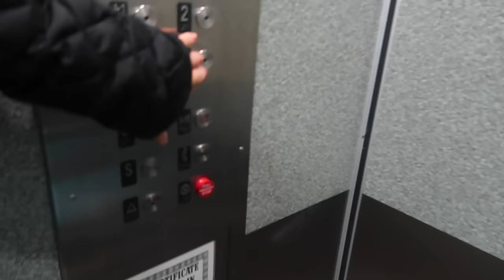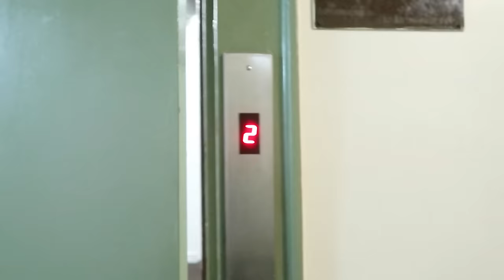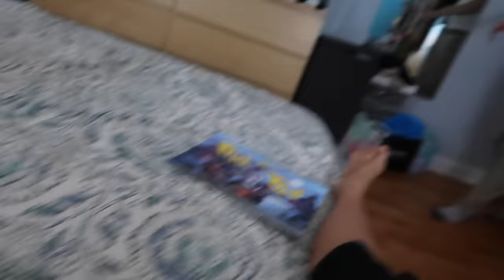GETTING READY FOR BED! (11.28.16 - DAY 1070) THATSBETSYV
The stress of being a mom on busy days. Burning  healthy dinner is always nice too. Getting ready for bed with the kids--

1- What's my name? Betsy!

2- Kids: Ziana Eliz and Gunner Patrick

3- Man in video? My boyfriend aka Boytoy

4- Where do we live? NYC

5- How old am I? Forever 21, I don't age ever since I found the fountain of youth

6- What camera do I use? Canon G7X Mark 2